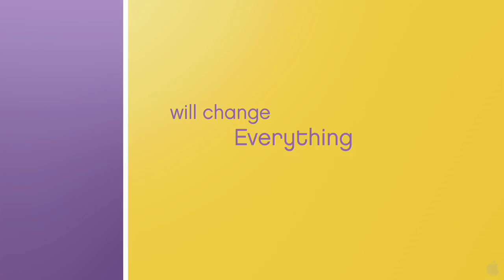The Help (2011) Life Trailer with Octavia Spencer & Emma Stone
The Help (2011) Life Trailer with Octavia Spencer, Emma Stone, Jessica Chastain, Viola Davis, Bryce Dallas Howard, Allison Janney, Chris Lowell, Sissy Spacek, Cicely Tyson, and Mike Vogel